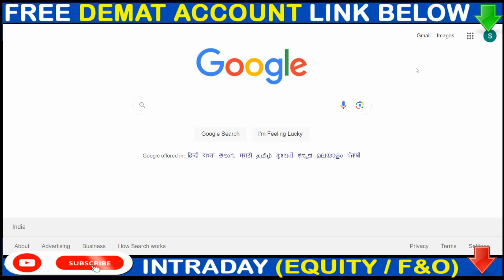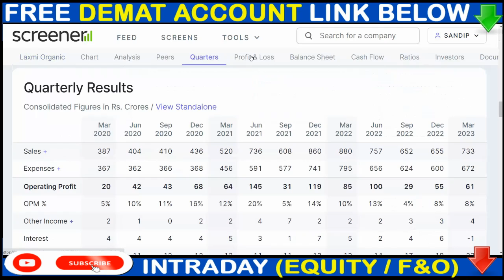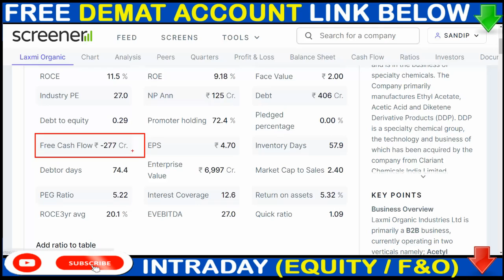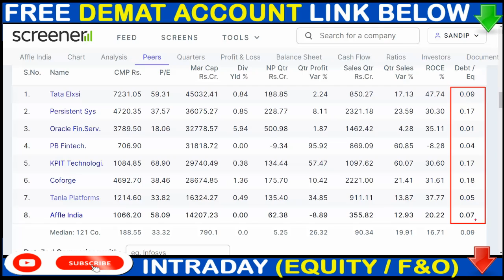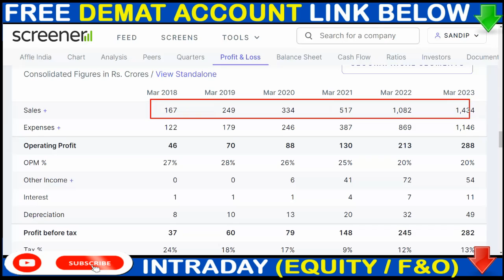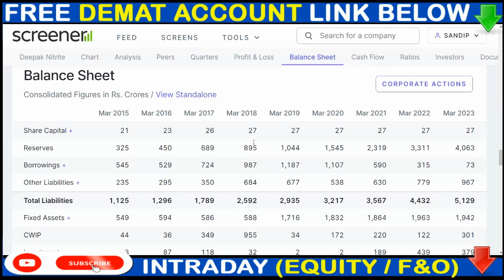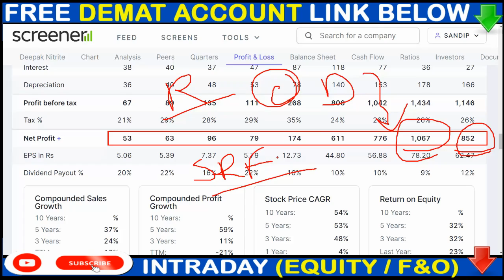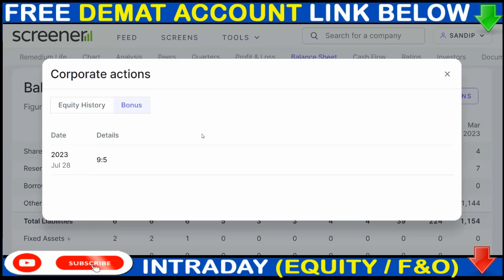9:5 BONUS UPDATE | LAXMI ORGANIC SHARE NEWS, AFFLE INDIA SHARE NEWS, DEEPAK NITRIED SHARE NEWS,